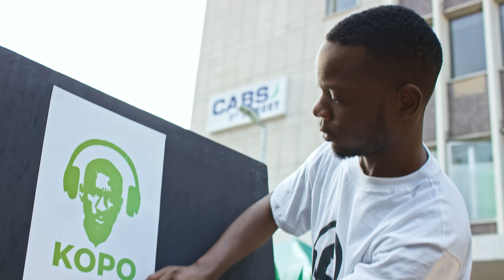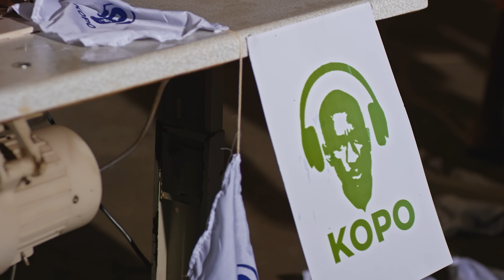Passion Java - Kopo (Official Video) ft. Uncle Epatan & X Fire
Official Music Video for KOPO by Passion Java featuring X Fire & Uncle Epatan

Shot & Directed by Director Kenny and Studio Art Pictures
Produced by Oskid at Passion Java Records
Designed & Styled by JT
Video Starring Madam Boss, Fally Ipupa Jnr, Joshua Muchena,
Boss Lashaan, Passion Java Jnr & Israel Matthews

Lyrics: Passion Java - Kopo ft. Uncle Epatan & X Fire

Ngeyiiii - Prof
Kopo x 4
Hauskuda
This thing is the idiosyncratic , the gafa , passion the Java
Ndokuti Kopoo kopo
www.

(Children)

Kopo Kopo
Kopo kopo
Ko kopo
Ko kopo x 2

(Epatan)

Kadhanzi kanonzi kopo
Kopo
Ndauya nayo kopo
Kopo
Kopo kopo Kopo kopo kopo
Kopo

BRIDGE
Amina
Amina kadeya
Small Reya
Amina kadeya

ED kopo
Ko Ko kopo
Passion Java kopo
Ko Ko kopo

Hauskuda
Kopo
Kunge magogo makopo x 2
Kopora kopora kopo
Kopo

Hanzi kanetsa kadhanzi
Katambwa kusvika mzansi
Ndiko kakudiwa nemafans
Musazoti zvanzi

Dai kuti kare kwangu
Ndaitamba ndichivhika
Hino zvamanje ndakutamba ndichikopora kopo

Ko Ko kopo
Kopo kopo kopo kopo
Ko kopo

X FIRE

Hanzi heee!
Ane mhepo
Tichifurwa nemhepo
Party kusvika madeko
Shaker sitoko jade Ko

Ndrikutoda haikona
Hapana ano popopopona
Pfumba zvibhagera
Ndoskiri ndoskiri
Yacho na

Hanzi kanetsa kadhanzi
Katambwa kusvika mzansi
Ndiko kakudiwa nemafans
Musazoti zvanzi